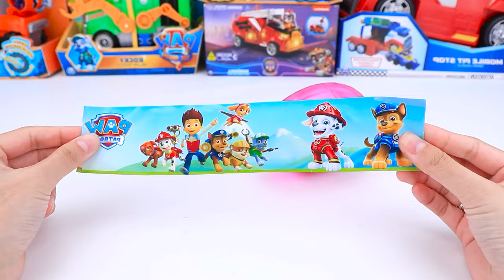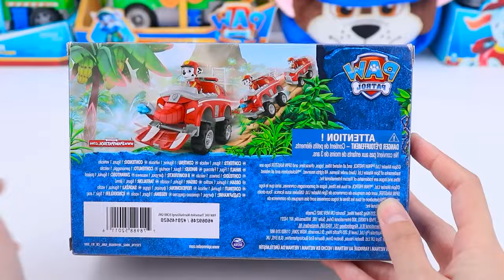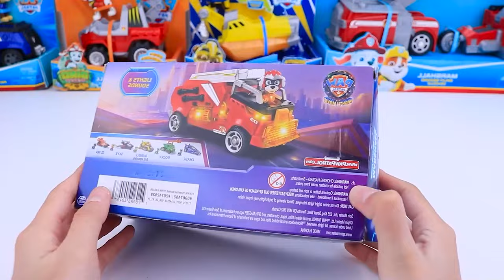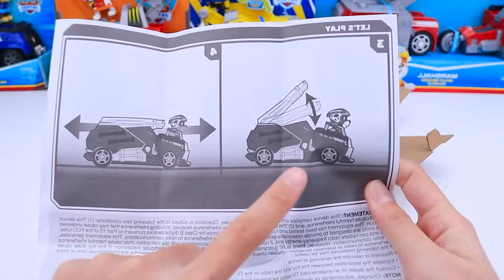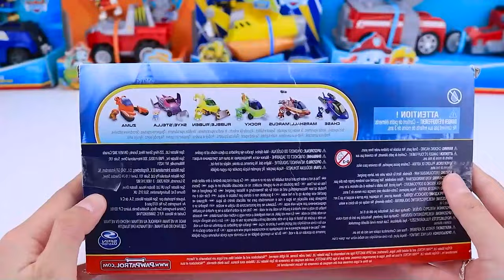Paw Patrol Unboxing Collection Review | Marshall & Chase with super cars| Paw Patrol Eggs Surprise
Gear up for an exciting unboxing experience with our "Paw Patrol Unboxing Collection Review"! 🐾📦 In this video, we dive into the world of Paw Patrol, unveiling a range of toys and collectibles from the popular series.

Join us for an exciting unboxing adventure with your favorite Paw Patrol heroes, Marshall and Chase! In this video, we dive into the latest Paw Patrol collection, featuring super cool cars and surprise eggs. Watch as we unveil the new super cars, packed with awesome features and designs that any Paw Patrol fan will love. But that's not all! We'll also be opening Paw Patrol eggs, each one containing a special surprise that will delight fans of all ages. From action-packed vehicles to mystery toys, this unboxing video is full of fun and surprises. Don't miss out on the excitement – hit play and join the Paw Patrol fun with Marshall, Chase, and their amazing super cars!